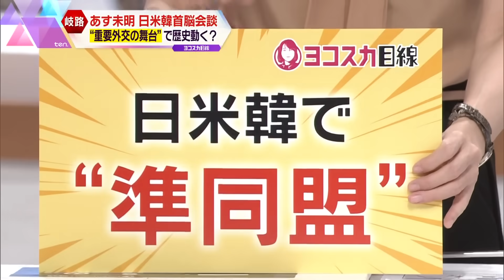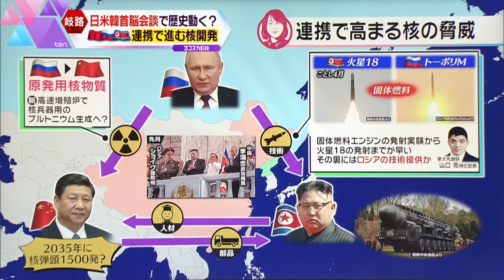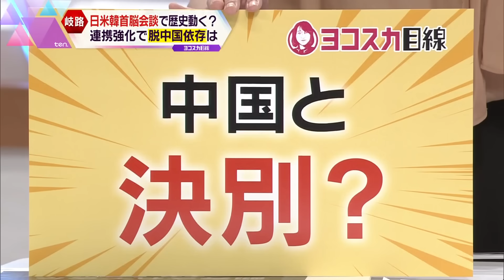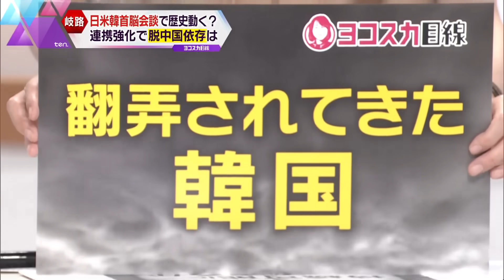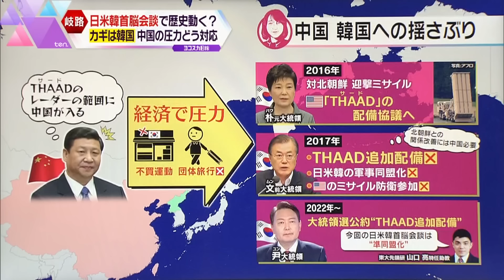【ヨコスカ解説】数々の歴史的合意がなされた、重要外交の舞台「キャンプ・デービッド」いま会談のワケと日米韓が抱く脅威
日本時間の19日未明、日米韓の首脳会談が、アメリカの首都ワシントン郊外にある山荘「キャンプ・デービッド」で開かれます。ここは、ルーズベルト米大統領とチャーチル英首相がノルマンディー上陸作戦を練ったり、レーガン米大統領と日本の中曽根首相が「ロン・ヤス会談」を行ったりと、数々の歴史が動いた重要外交の舞台です。ここで会談を行うワケとは？何が話されるのか？今、日米韓が共通して抱える脅威とはー。首脳会談を前に、キニナル情勢を徹底解説です。
（かんさい情報ネットten. 木曜・金曜は「ヨコスカ目線 」2023年8月18日放送）

▼ヨコスカ解説の再生リストはこちら！